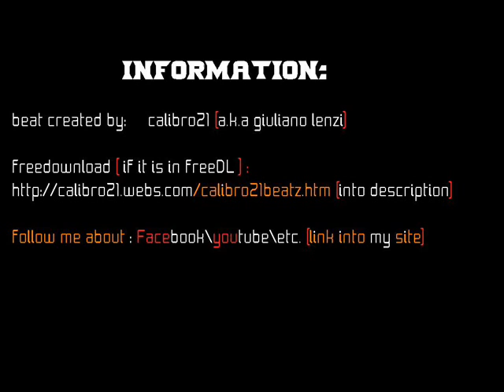look for love prod by calibro21 (smooth, r&b) - free DL! (share it, share it)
produced by: calibro21 (a.k.a giuliano lenzi)